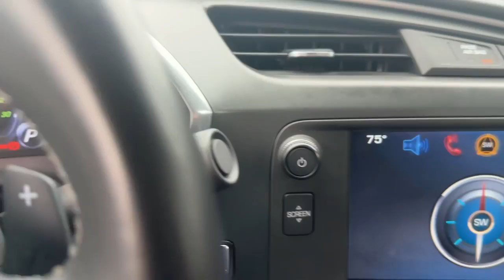2019 Chevrolet Corvette Newnan GA PGC23398AY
Torch Red Used 2019 Chevrolet Corvette Grand Sport available in 695 Bullsboro Drive, Newnan, Georgia at Southtowne Chevrolet Buick GMC Cadillac. Servicing the [SEO Tags] area.

Southtowne Chevrolet Buick GMC Cadillac
695 Bullsboro Drive

**NO ACCIDENTS AUTOCHECK **LOCAL TRADE-IN **FULLY SERVICED BY A FACTORY TRAINED TECHNICIAN **REAR BACKUP CAMERA **BLUETOOTH **USB PORTS **BOSE SURROUND SOUND **HEADS UP DISPLAY **POWER HEATED AND COOLED LEATHER SEATING **FACTORY BUYBACK **GRAND SPORT CHROME ALUMINUM WHEELS **MULTI-MODE PERFORMANCE EXHAUST. Odometer is 5610 miles below market average! 2019 Chevrolet Corvettebrbr**Price Includes Southtowne Trade Assistance of $1000.00 (Must trade a 2009 or newer vehicle to qualify) and GM Financial incentive of $1000.00 (Must finance with GM Financial to qualify) Prices do not include government fees which include tax tag title and WRA (Warranty Rights Act) fees. All prices specifications and availability subject to change without notice. See dealer for most current information. **Consumer must refer to this ad to receive discounted pricing**Employees and their family members are excluded from special pricing discounts**brSouthTowne is a family owned and operated full-service dealer serving the communities of Newnan Peachtree City Carrollton Griffin LaGrange Columbus Union City Morrow Riverdale Fayetteville and the rest of Greater Atlanta for more than 25 years. We are 100% committed to ensuring this will be the most pleasant car-buying and ownership experience youve encountered. We look forward to the opportunity to earn your business. SouthTowne: Your Dealer For Life! **Consumer must print and present prior to purchase for discounted price.brAwards:br  * Car and Driver 10 Best Cars   * 2019 KBB.com 10 Best Road Trip CarsbrCar and Driver January 2017.